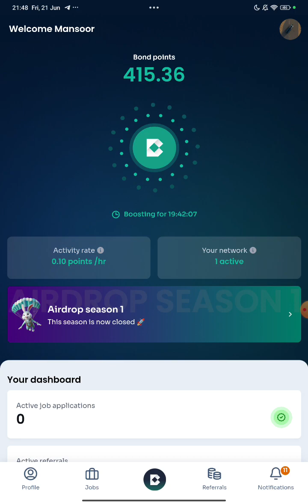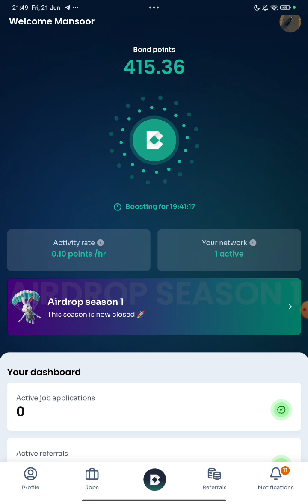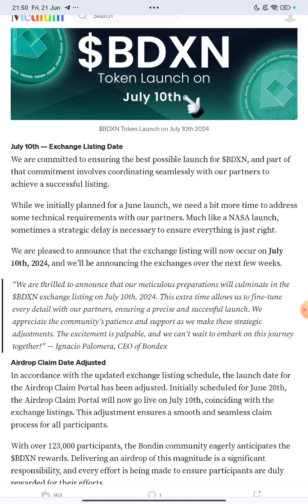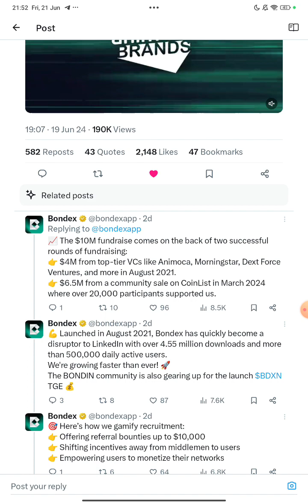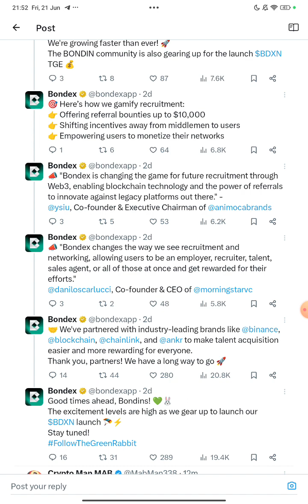Bondex Binance Listing - Bondex Free Mining ⛏️ - Bondex Airdrop - Bondex Updates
Join the talent revolution! Bondex is the leading Web 3 professional network in the world with almost 1m users. Expand your network, learn, invite friends, and advance your career to earn BNDX tokens. Empowering the ownership of users that bring value to our talent network!.

OR